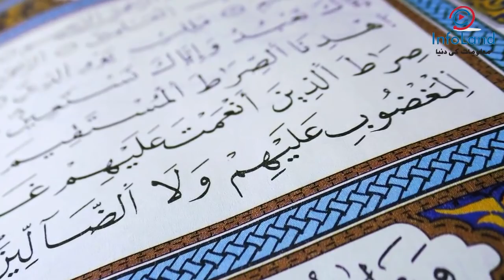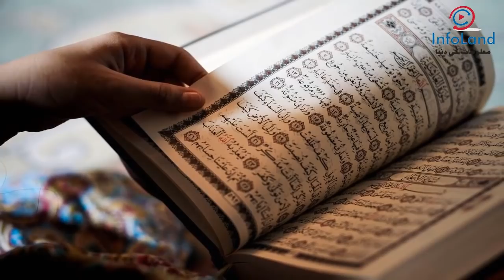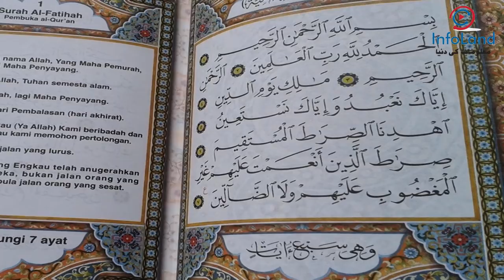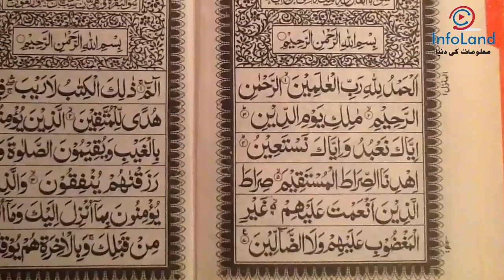Wo Surah Jis Main Mout Ke Ilawa Har Marz Ke Liye Shifa Hai - Har Musibat Aur Bimari Se Shifa